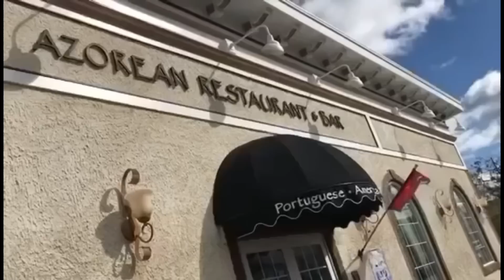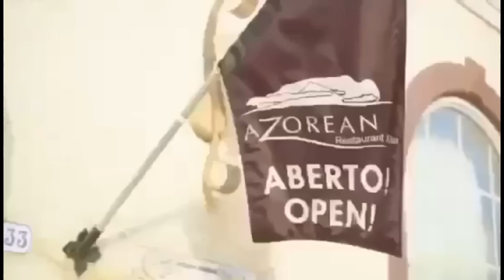Estamos de Volta